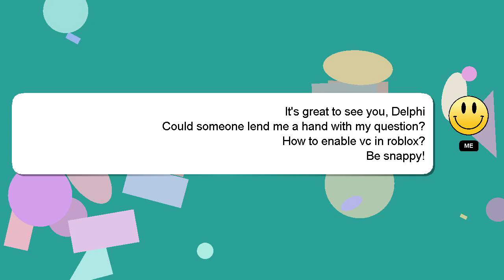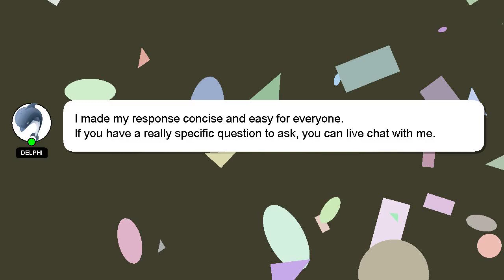How to enable vc in roblox?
Here's a brief description of who I am, Hey, I'm known as Delphi. I am here to assist you in getting the answers you need. - How to enable vc in roblox?

Don't hesitate to leave a comment or start a chat if you have a more specific question. Your answer will be acknowledged and appreciated, and I will 'heart' it as a sign of gratitude.

*2 What we are experimenting :*